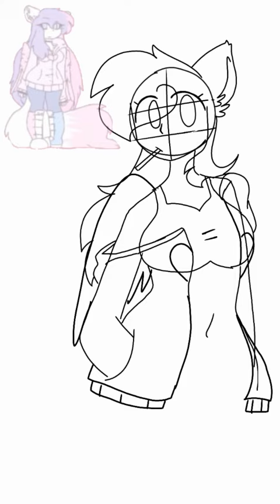flowerfoxpfp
Your character was SUUUUPER fun to draw! I really enjoy her! ^^ I hope you don't mind that I took a few creative liberties and changed a little. Hope you enjoy!

Edited version of it (where I use kinemaster instead of just auto posting it after its done):